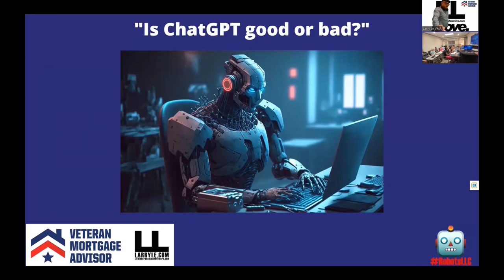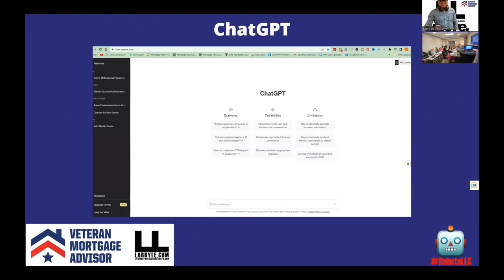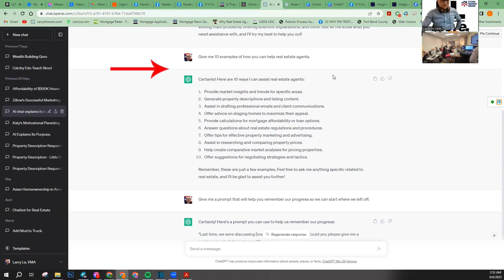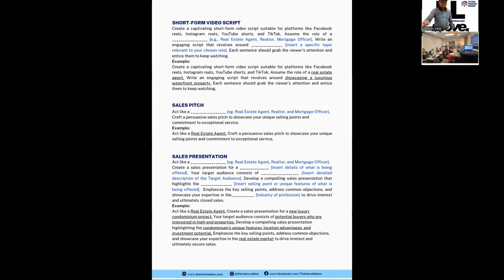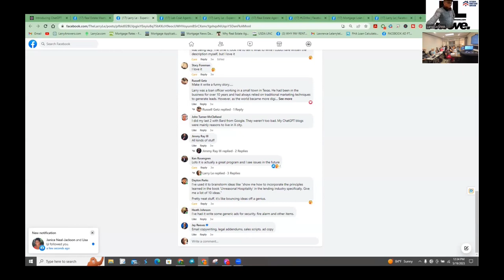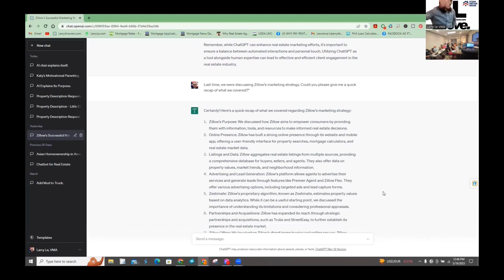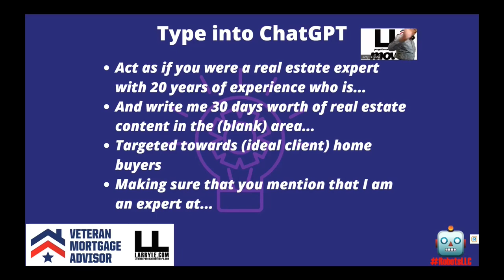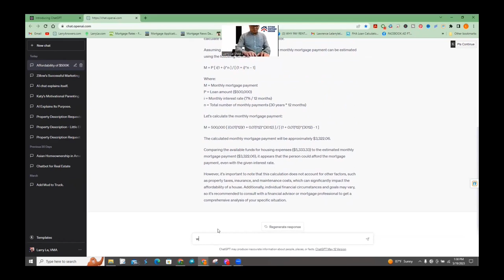How to use ChatGPT for Real Estate Agents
ChatGPT for Real Estate Agents FINAL CUT FULL REPLAY UNEDITED

EDITED REPLAY of LIVE CLASS for the PUBLIC

Here it finally is!  This is the EDITED REPLAY of LIVE CLASS for the PUBLIC!

Laura Preusse invited me to speak in front of her teammates at her brokerage in a live class during the Agents Inspiring Agents Meeting which was hosted by her and Tiffany Black on May 19th, 2023 at Infinity Title.

I also divided the topics in the class into separate modules that are being offered to the general public.